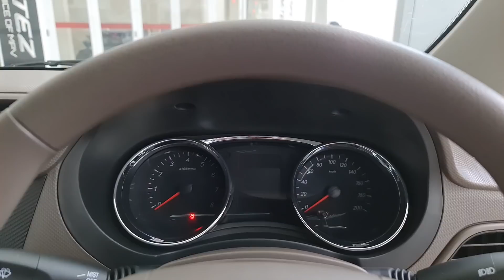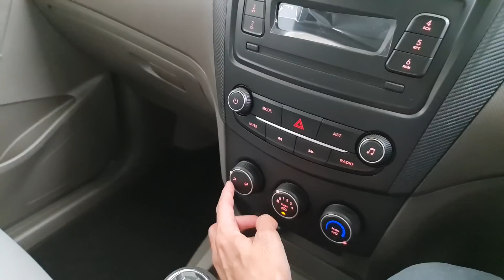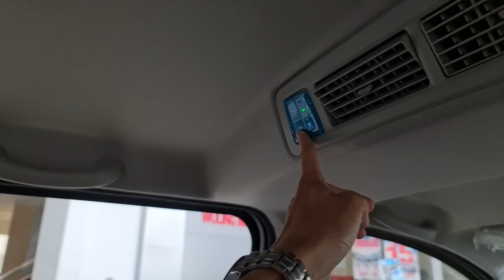In Depth Tour Wuling Confero Facelift - Indonesia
Untuk Pemesanan Wuling wilayah Jakarta dan sekitarnya bisa menghubungi Nanda di 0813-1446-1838